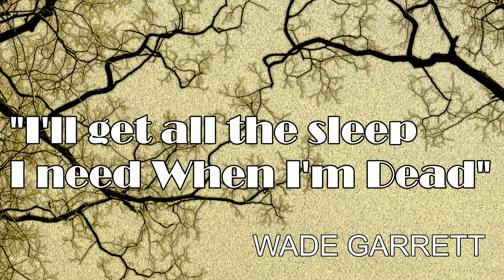A day late and a dollar short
3rd times the charm?